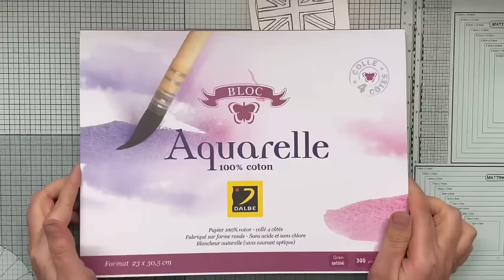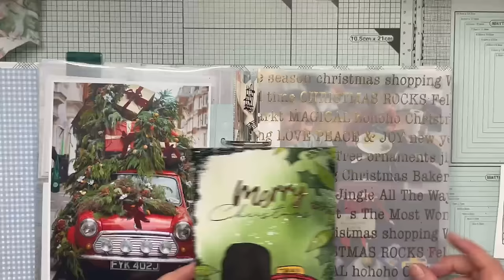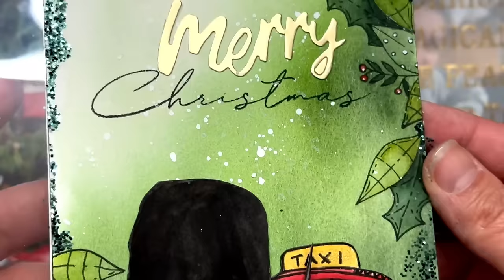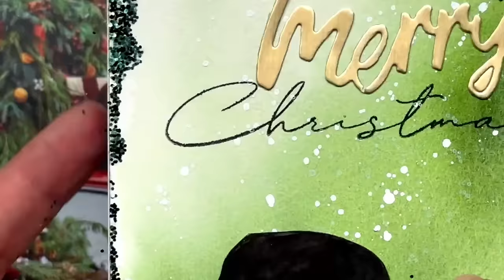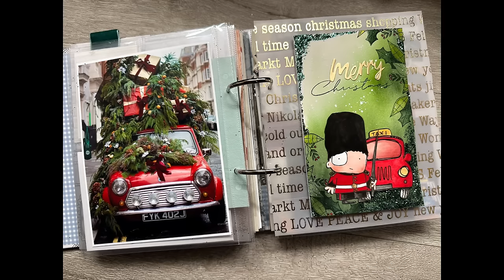Mélanger gouache et aquarelle pour plus d’intensité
📷 crédit photo @lundonlens

Mon compte Instagram pour suivre les coulisses de mes petites réa, et me rejoindre sur mes lives ;-) 👇

Vous recevrez un bon d'achat de 5€ à valoir sur votre première commande 😊

📌 SOLUSCRAP

📌 GRAFFITI GIRL